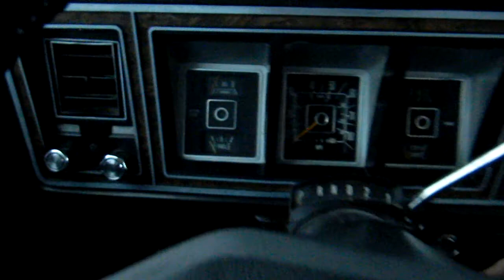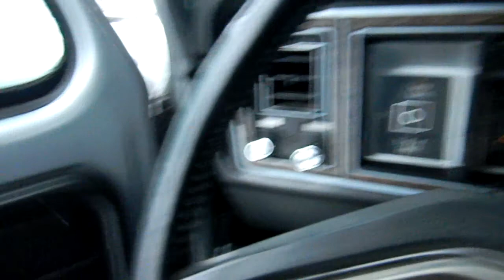1978 Ford Bronco - Cold Start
Cold start of my 78 Bronco. In Moscow, Idaho REALLY COLD.

400m Built, .040 over, custom Crower cam, ported heads, larger valves, fully rebuilt bottom end, edelbrock intake manifold, edelbrock 600cfm carb, Sanderson FC3 headers, MSD ignition, MSD cap, rotor, plug wires, full 3" exhaust w/X pipe, flowsound mufflers, C6 with B&M Stage 2 shift kit, stock NP205 T-case, 33x12.50x15 studded Hankooks.